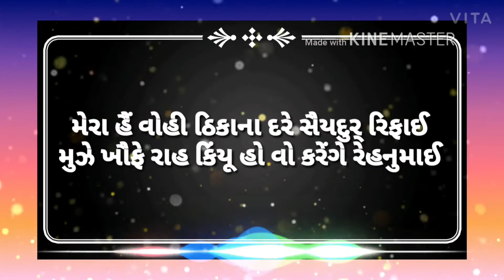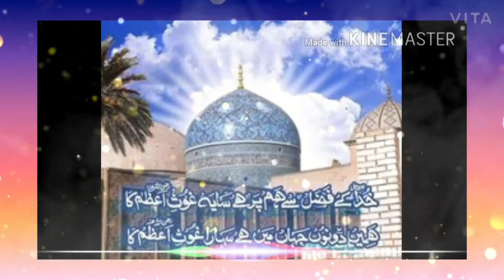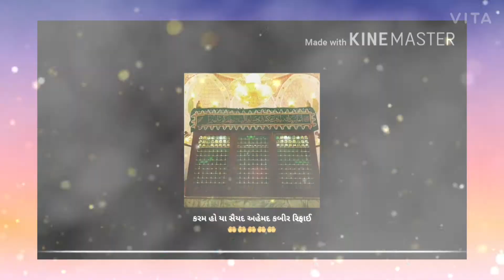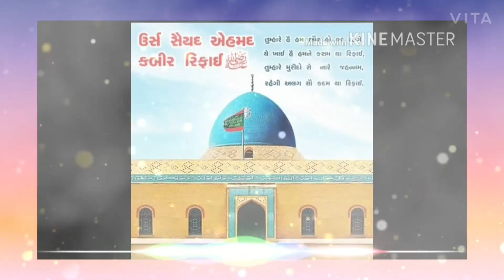kasida = mera he vohi thikana dare saiyedurefai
sultan ul aarefin saiyed Ahmed kabir ar refai (r.a)